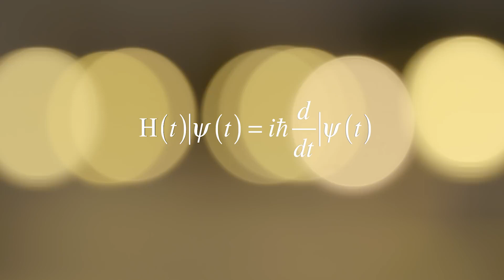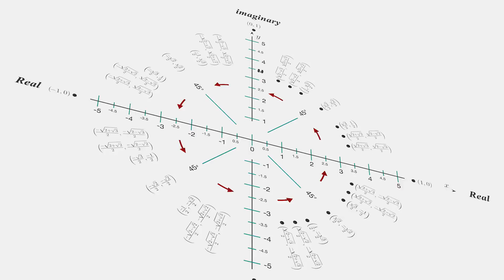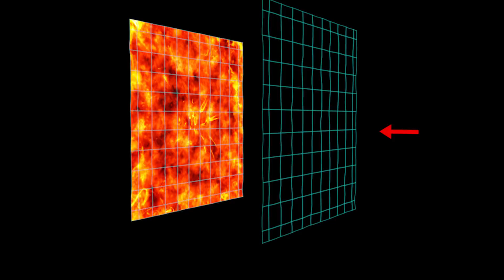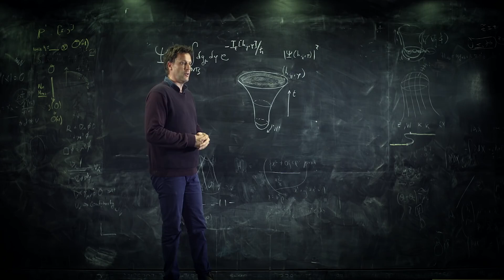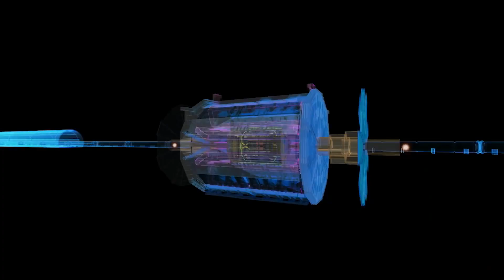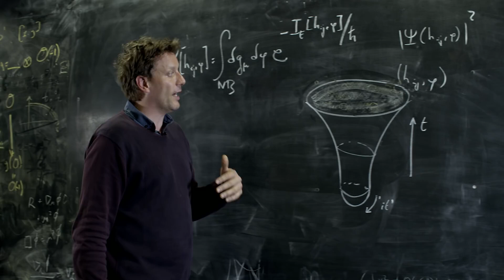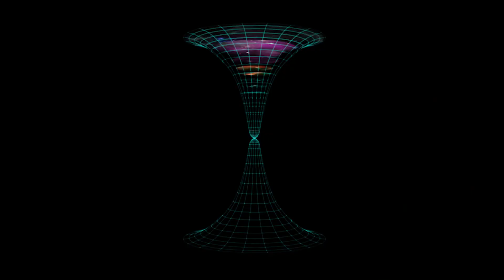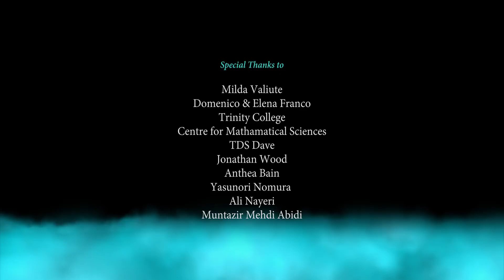Before the Big Bang: The No Boundary Proposal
In this film Stephen Hawking, James Hartle and Thomas Hertog explain their model of the early universe: The No Boundary Proposal. In the 1960’s and 70’s Hawking and Penrose showed that according to classical general relativity, given some minimal assumptions the origin of an expanding universe is a singularity: a point of infinite density and spacetime curvature. But this and other singularity theorems do not take into account the strange world of quantum mechanics. So in the 1980’s Hawking and collaborators started to build a model of the big bang that included quantum effects.The result is the No Boundary Proposal, a model that may be able to explain some of the deepest mysteries of the cosmos such as, is there a multiverse? how is there an arrow of time and what really happened a the big bang?